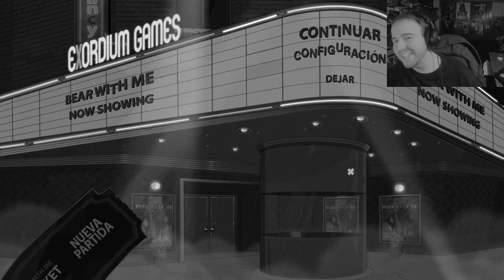Bear with me 1x01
Buenas jugon@s ser recibidos a esta mi familia de jugon@s, espero que os guste el canal y hagamos que crezca
  Normas y respeto hacia el canal
1ºEsto solo un jugador disfrutando de uno de sus hobbies, los videojuegos
2ºEn mis vídeos/series no trato de enseñar a jugar a nadie ya que todos tenemos nuestras forma de jugar
3ºSolo soy yo pegando el vicio sano y disfrutando con joyitas de juegos , y vereis mis reacciones en ellos
4ºJuego según sea el tipo de  genero de juego .Eso podria ser una serie larga o corta segun como sea
5ºMi objetivo no es conseguir terminar el juego al 100%. ya que sino se harian capitulos o series muy largas
7º Yo tengo un buen gesto hacia mis compañeros que sino los conoceis os recomiendo mirar mi pestaña de recomendados
8ºExplicado esto espero que esta familia de Jugon@s sigamos creciendo y todos al vicio sanoo^^
Muchas gracias a todos y hasta el proximo video o directo